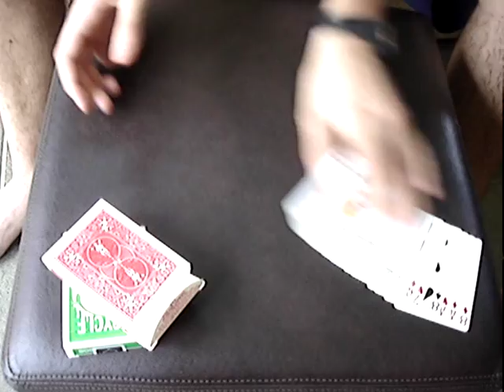A.C.A.A.N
My version of Any Card at Any Number.
Inspired by Boris Wild´s Version.
*gimmick free*